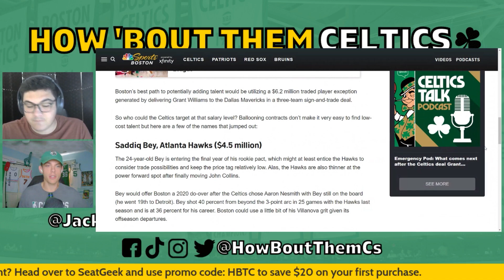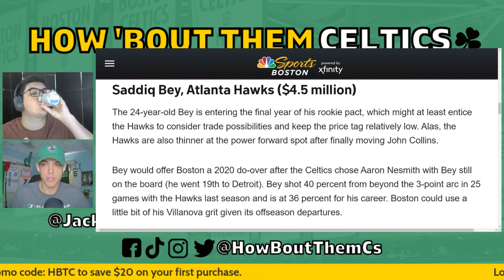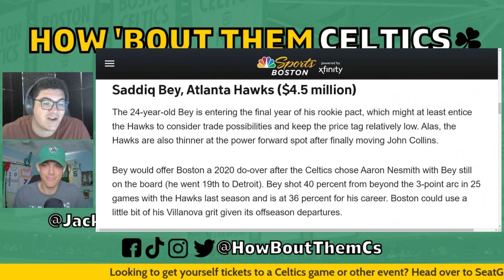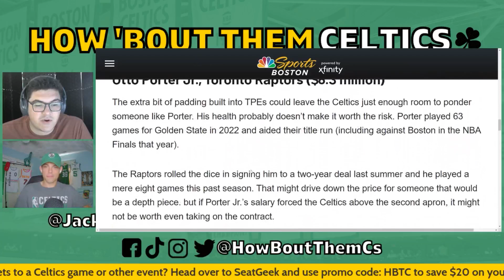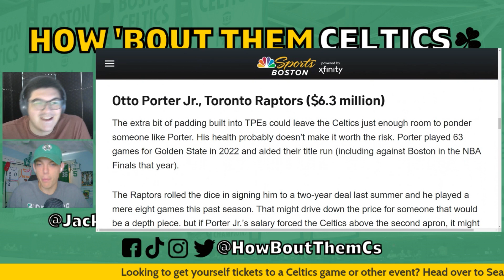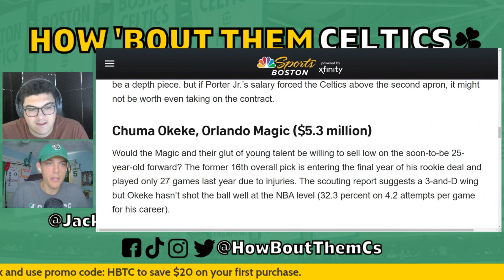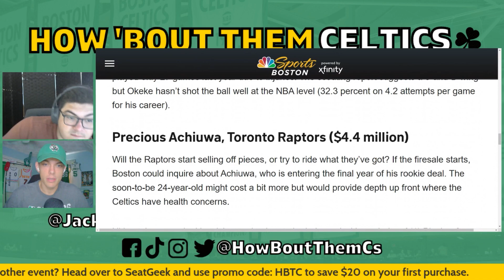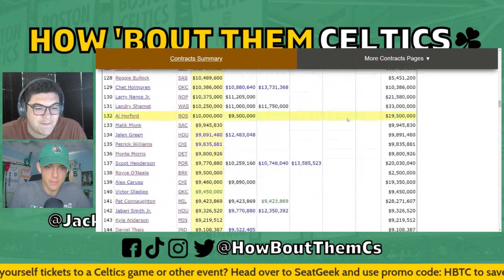Saddiq Bey on the Celtics? Precious Achiuwa in Boston? | Reacting to 6 Celtics TPE Trade Targets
Sam and Jack are back with another Boston Celtics video. This time, they take a look at five trade targets the Celtics could go after with the new Grant Williams TPE, as written by Chris Forsberg of NBC Sports Boston. The list includes Saddiq Bey, Precious Achiuwa, and more.